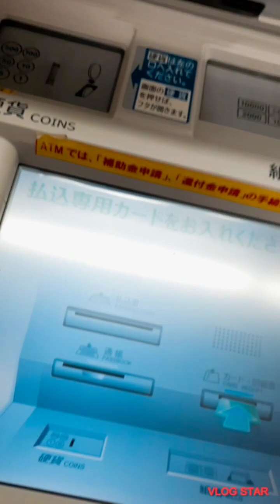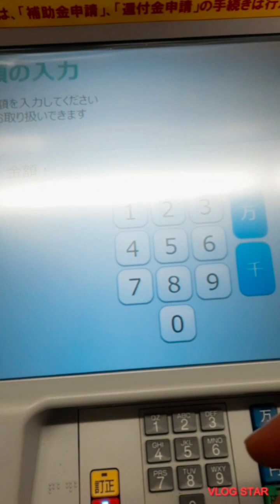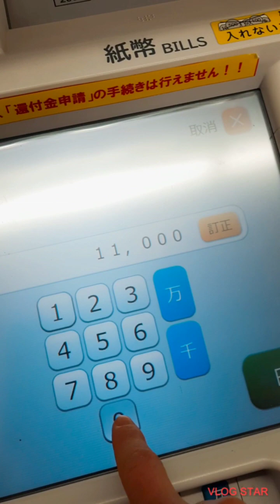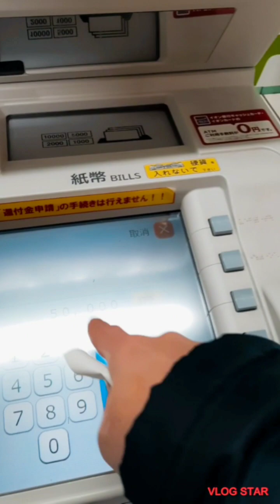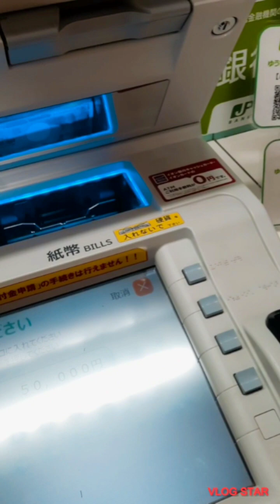PAANO MAG PADALA SA JAPAN POST OFFICE?(JPBANK)DITO SA JAPAN(@felixsawfarofficial )